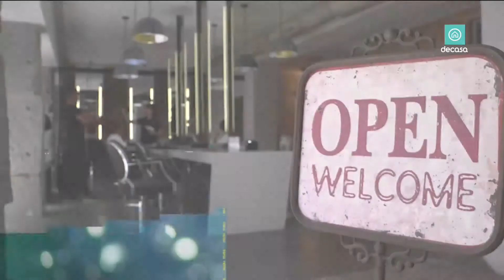The MadRoom en TOMA NOTA programa 37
The MadRoom, salón de belleza nos cuenta los secretos para hidratar el cabello en verano en el programa Toma Nota (episodio 37) del canal DeCasaTV